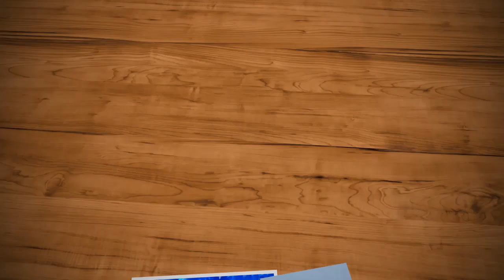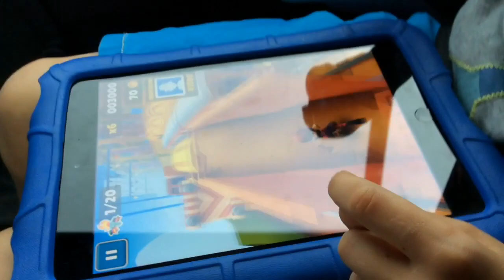MY FIRST VLOG!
PEEKABOO!
Today I'm doing my first ever vlog! In this vid I travel to a hotel in Sheffield!